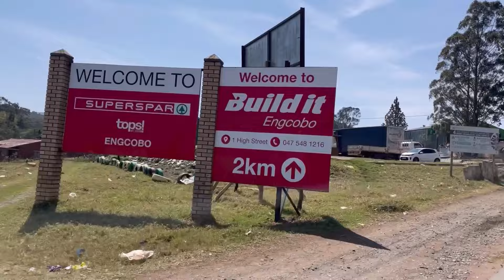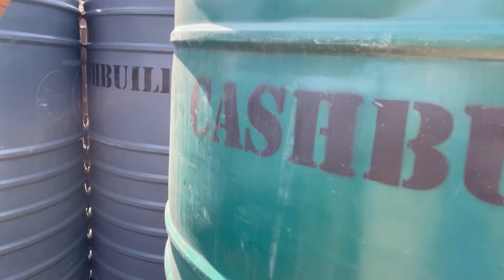EASTERN CAPE VLOG - SEQUEL | home 🛖, cooking 🥘, lost goat 🐐, blessings, gratitude, thunders ⛈️ & mor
Hi friends 🌸🌸

I hope you guys are amazing!

This is the sequel of the first Eastern Cape vlog I uploaded yesterday. Please do enjoy it. You’ve been asking about Tamkhulu. Here he is 😊🥰🤗